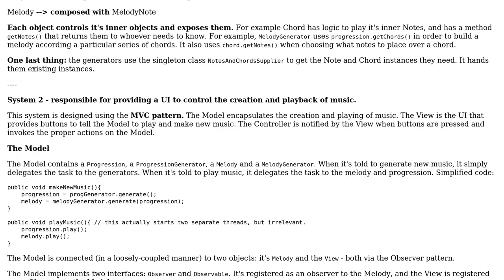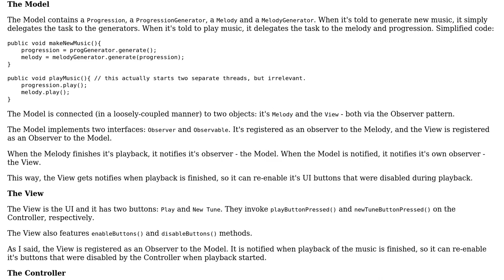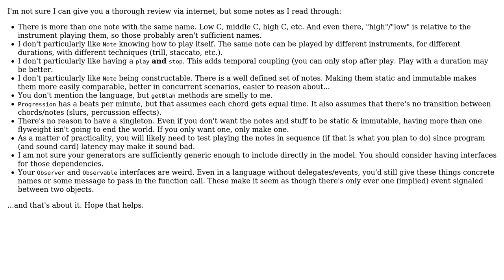Design review: how well does my object oriented design fit the SOLID principles?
Software Engineering: Design review: how well does my object oriented design fit the SOLID principles?

With thanks & praise to God, and with thanks to the many people who have made this project possible! | Content (except music & images) licensed under CC BY-SA | Music | Images & others | With thanks to user Telastyn user Aviv Cohn and the Stack Exchange Network Trademarks are property of their respective owners. You are responsible for your own actions.